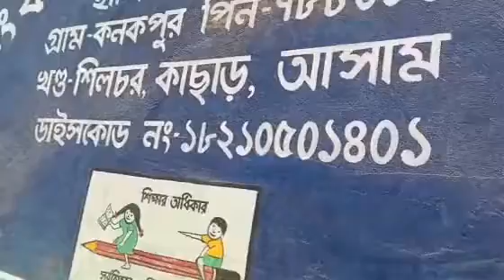Children day Celebration at my school.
Video from Sheli Nath